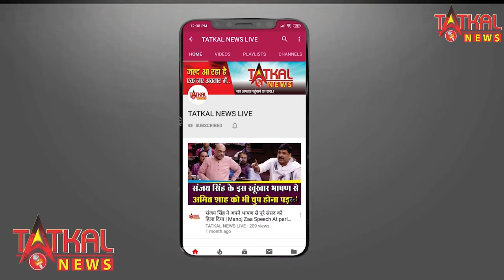बॉलिवुड एक्टर संदीप नाहर के मामले में गोरेगांव पुलिस ने किया नया खुलासा || Co-Star Sandeep Nahar